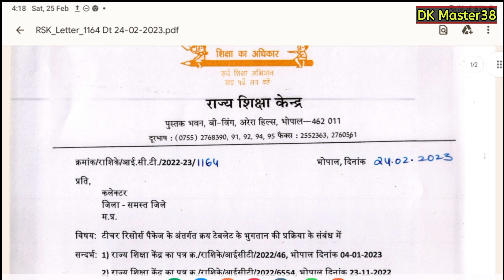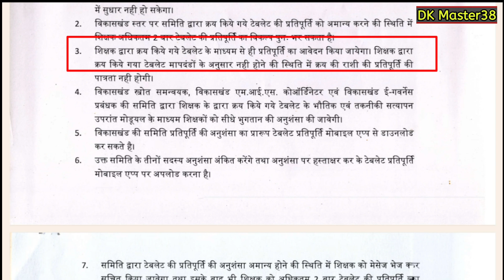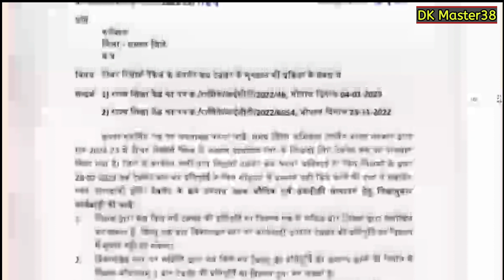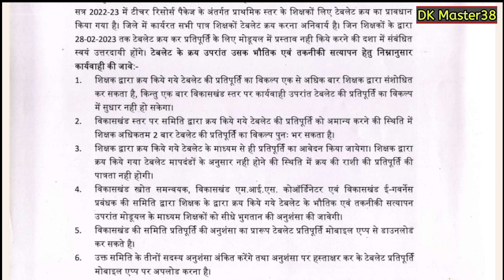||राज्यशिक्षा केंद्र का बड़ा आदेश , ऐसे मिलेगी शिक्षकों को टैबलेट के लिए राशि , देखे जारी निर्देश||